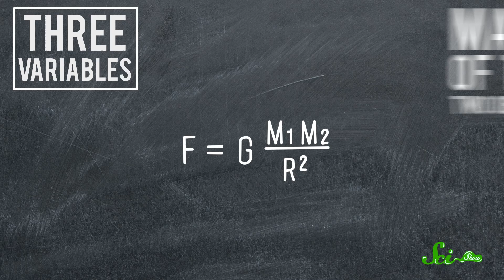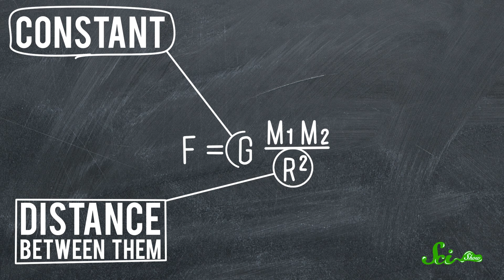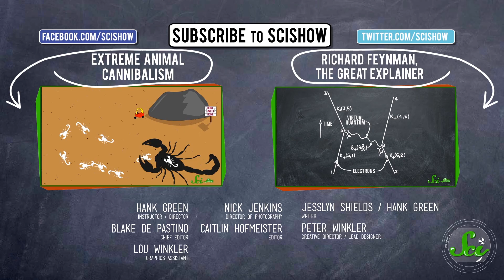Is There Gravity in Space?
In a word, "yes" - space is packed with gravity. Hank explains how Isaac Newton described how gravity works, and why even though it seems that things are floating in space, they're still effected by gravity.  Every object in the universe is constantly attracting every other object in the universe.

References and licenses for this episode in the Google document